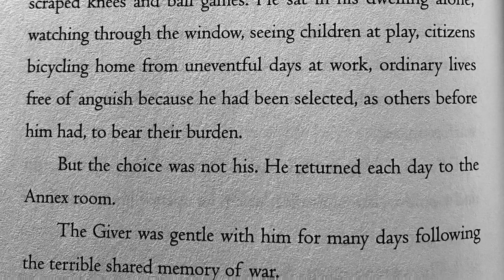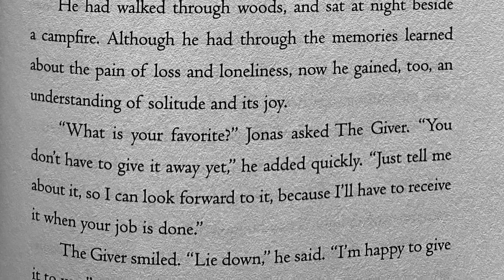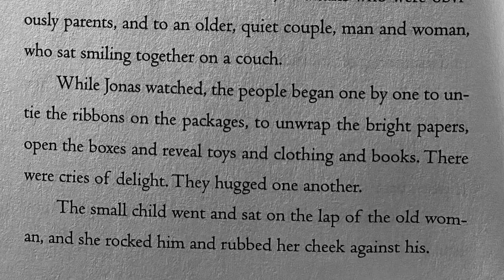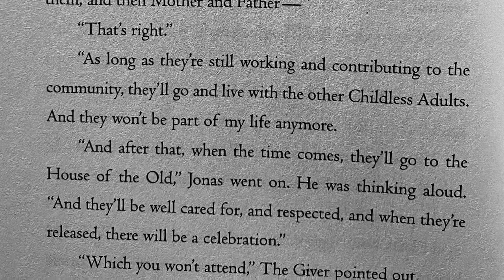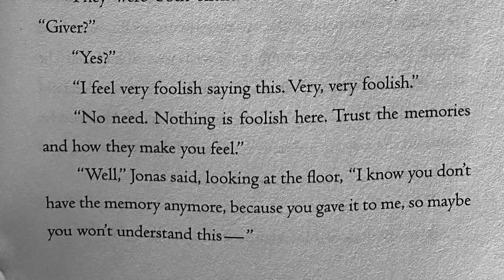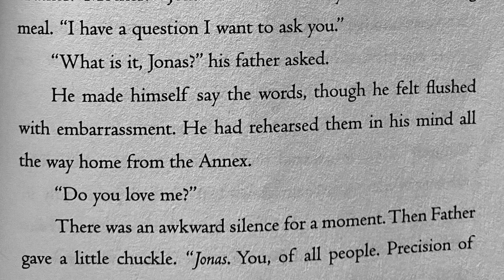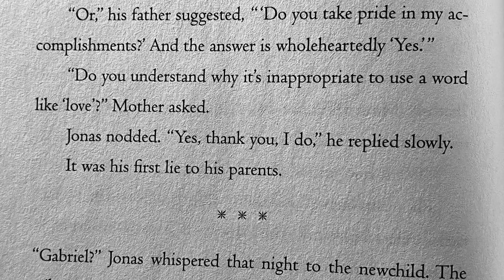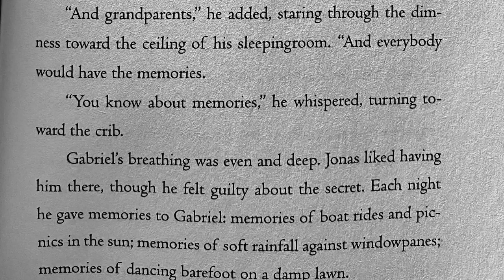Ch 16 The Giver